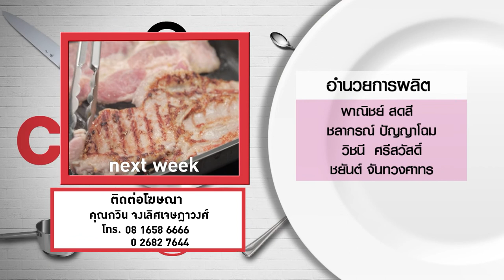กินได้ก็กิน (ทำกินเอง) นักเก็ตไก่ข้าวโพด / ข้าวโพดเปียกอโวคาโด l EP.216 [3/3]